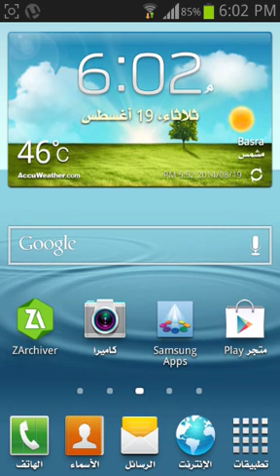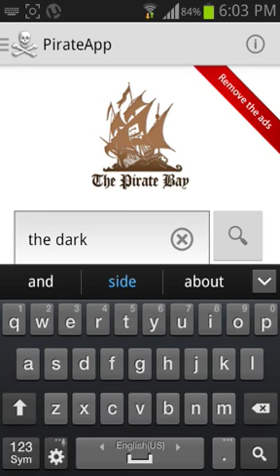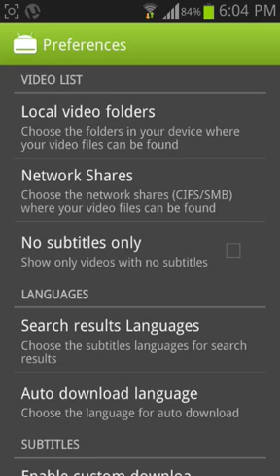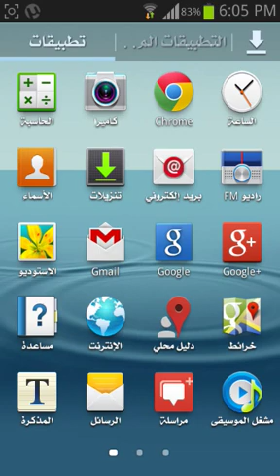طريقة تحميل و ترجمة الافلام على أجهزة الاندرويد